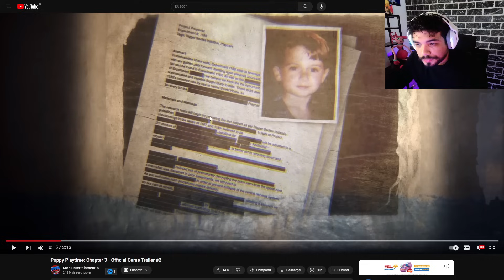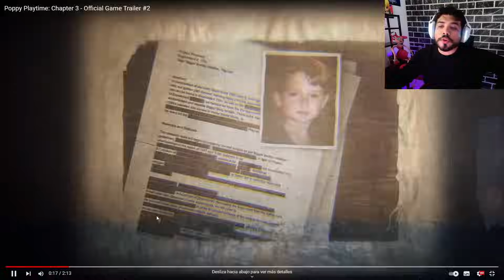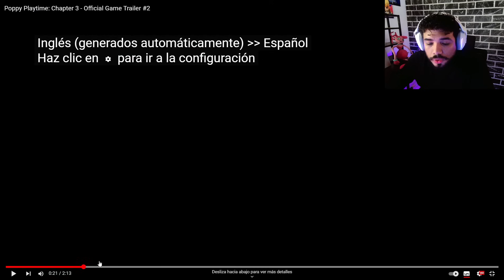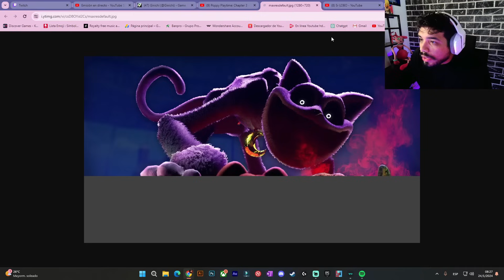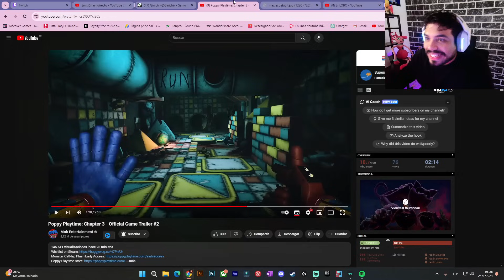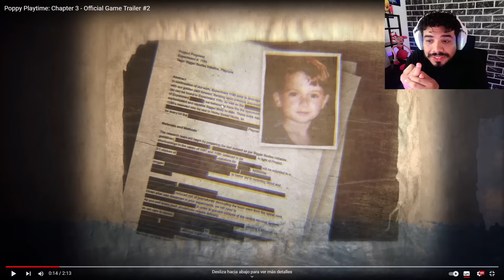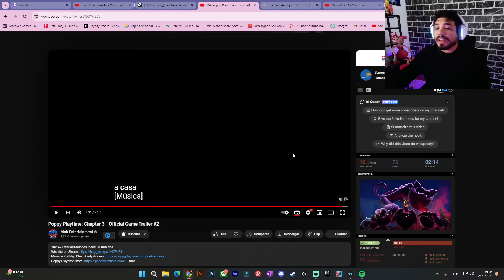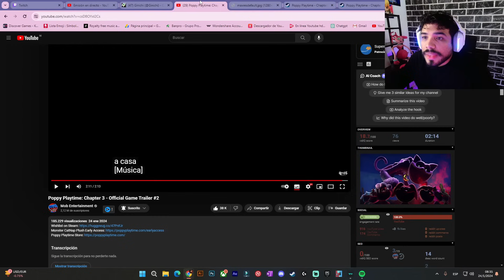💥AL FIN ESTA AQUI EL TRAILER FINAL DE POPPY PLAYTIME 3 - REACCION Y ANALISIS💥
USA MI CÓDIGO EN LA TIENDA PARA UN DESCUENTO DEL 10%: 💎GINICHI💎TIENDA DE POPPY PLAYTIME